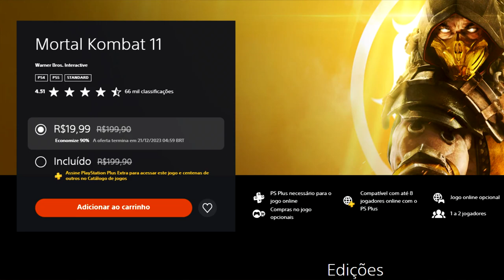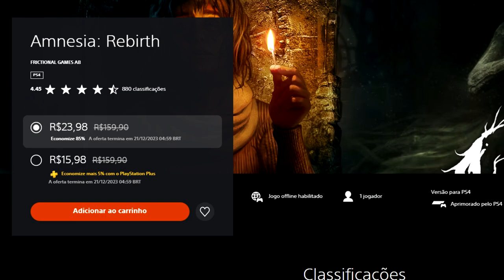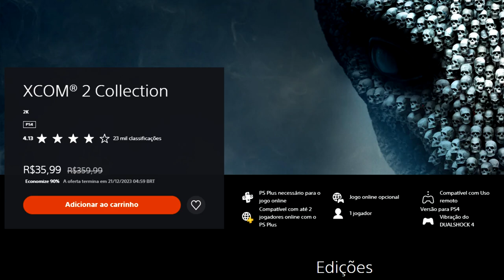PROMOÇÃO NO PS4 - Jogos BARATOS COM 90% DE DESCONTO na PS STORE !! Promoção Fim de Ano !!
"Ofertas imperdíveis de jogos no PlayStation 4 com descontos de até 90%! Apesar do banner indicar 75%, trago para vocês uma lista exclusiva com jogos realmente com 90% de desconto. Destaque para a 'Batman: Arkham Collection' por apenas 24,99 e 'Mortal Kombat 11' por 19,99. Corra, pois as promoções valem até 20 de dezembro. Confira a lista completa no vídeo e aproveite essas ofertas épicas. Até o próximo vídeo, meu parceiro!"

►Capítulos

01:14 - BATMAN ARKHAM COLLECTION
02:07 - MORTAL KOMBAT 11
02:49 - SHADOW TACTICS BLADES OF THE SHOGUN
02:57 - MIRRORS EDGE CATALYST
03:04 - TALES OF ZESTIRIA
03:09 - LOST IN RONDOM
03:14 - OUTLAST 1
03:19 - OUTLAST 2
03:23 - SNIPER ELITE 4 EDIÇÃO DELUXE
03:32 - THE SINKING CITY
03:36 - AMNESIA COLLECTION
03:41 - AMNESIA REBIRTH
03:47 - ZOMBIE ARMY TRILOGY
03:52 - SOMA
03:56 - HOMEFRONT THE REVOLUTION
04:02 - ONE PIECE WORD SEEKER
04:07 - XCOM 2 COLLECTION